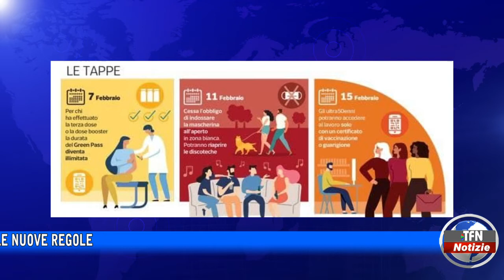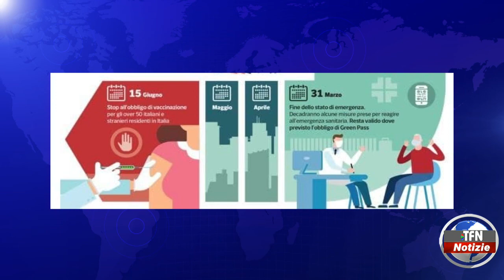Caltanissetta - In discussione l'obbligo della mascherina all'aperto - TFNWEB.IT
Il provvedimento riguarderebbe non solo la zona bianca. Si avvicina a piccoli passi la normalità. Ecco le nuove regole